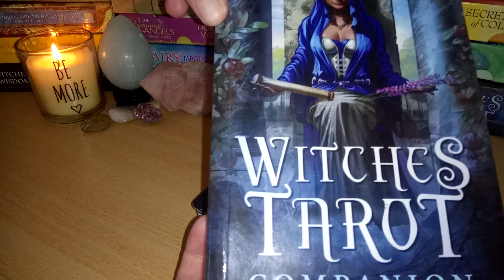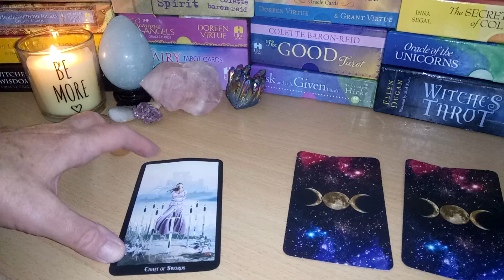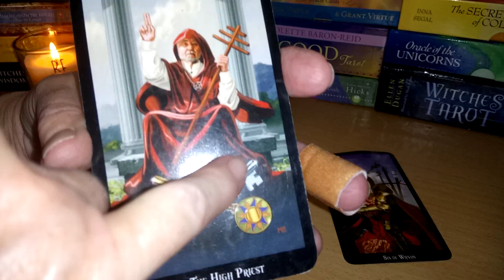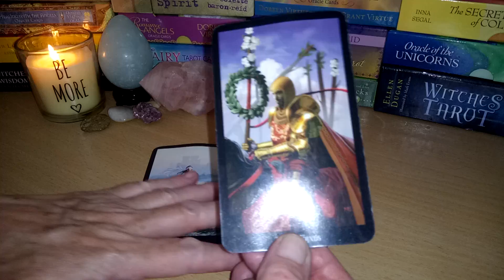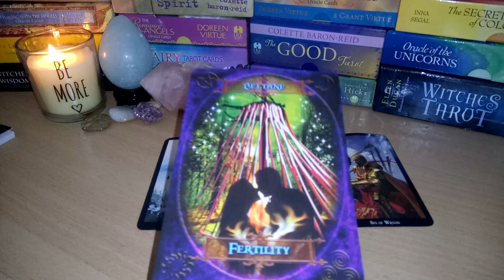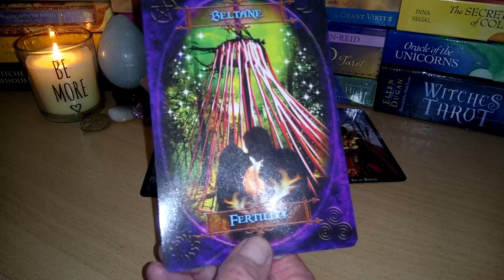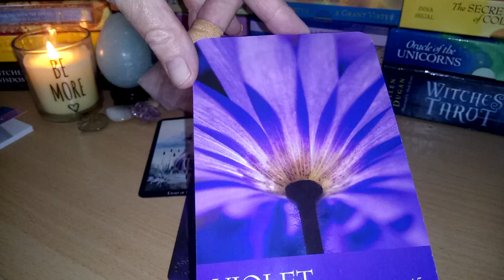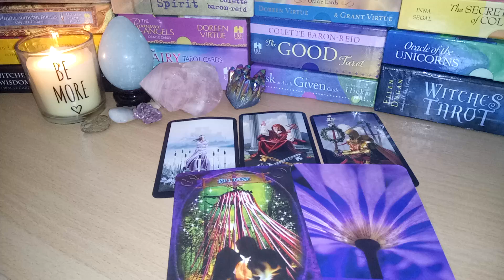Daily Tarot 5th June 2018 💻Reprogram yourself so you can find balance 💻